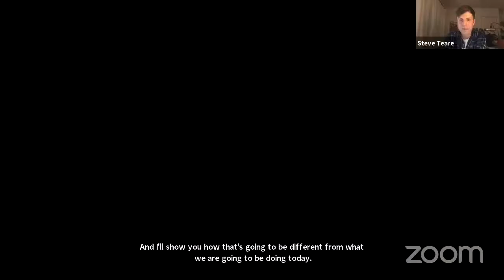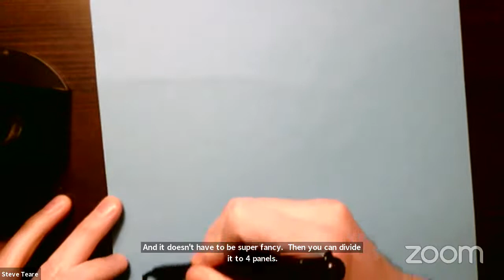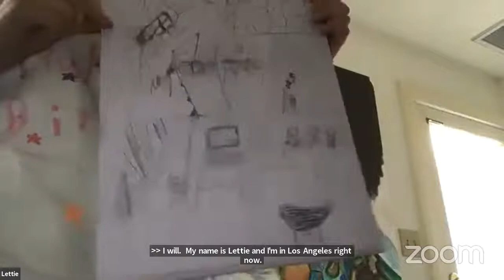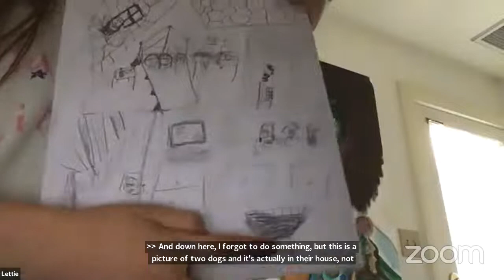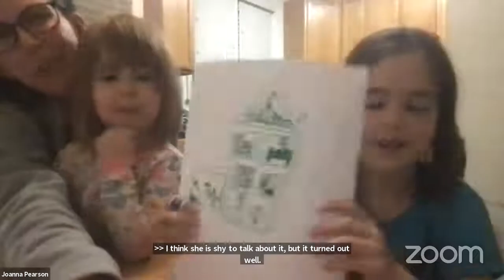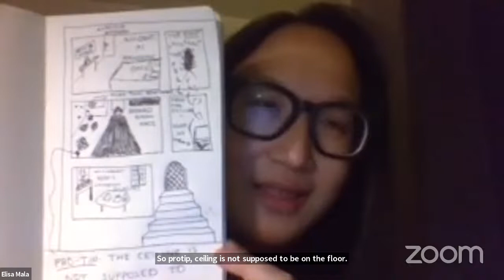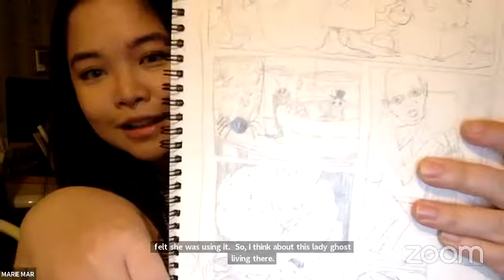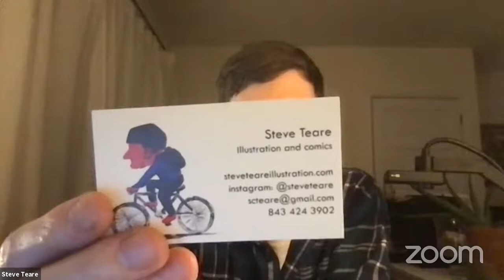Drawing Your House's Story with Steve Teare | Friday Night Comics Workshops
Steve Teare is an illustrator and educator living in West Philadelphia. His drawings and comics have appeared in VICE, The Philadelphia Inquirer, The Nib, and on Medium.com. He is currently working on a short fiction comic that follows three siblings as they spread their mother’s ashes.

The Believer, a ten-time National Magazine Award finalist, is a bimonthly literature, arts, and culture magazine based at the Beverly Rogers, Carol C. Harter Black Mountain Institute, a department of the University of Nevada, Las Vegas. In each issue, readers will find journalism, essays, intimate interviews, an expansive comics section, poetry, and on occasion, delightful and unexpected bonus items.